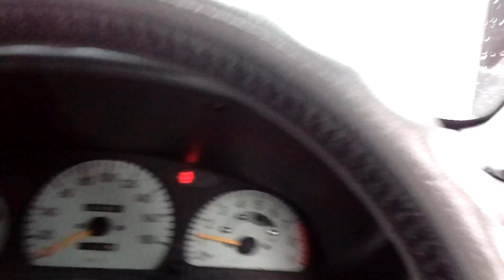Loving Siskiyou's new tracks!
Phone ran out of memory :(